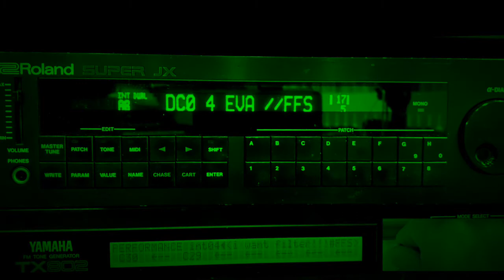February Filter Sweep - Roland MKS-70 SuperJX (Vecoven Mod)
It is time for DCO and VCO to band together to defeat the oppressive AI. FFS Vecoven MKS